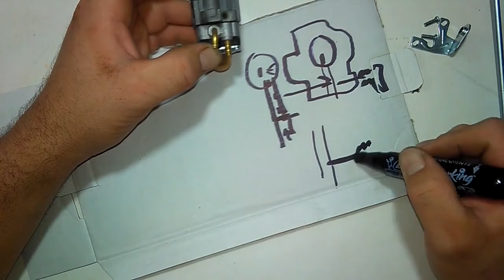COMO REPARAR CARBURADOR de una DESMALEZADORA china facil 2020 ⛽🦾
Para colaborar con el canal podés hacerlo  gratis compartiendo los videos ,dejando un like o un comentario o si querés ayudarme a seguir comprando mejoras  ya sea audiovisual o para conseguir mejores herramientas te dejo estas opciones y desde ya mi agradecimiento.

Donar al canal el monto que quieras  vía transferencia:
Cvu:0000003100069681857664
alias: nelsonreparaciones